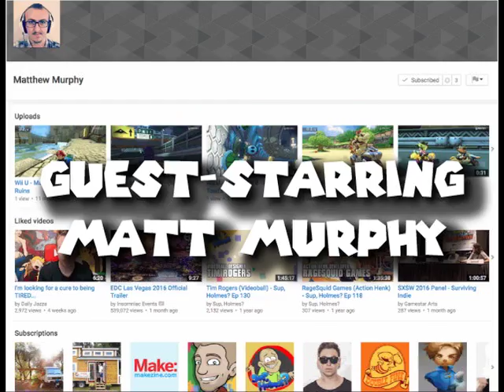Naruto: Ultimate Ninja 2 (ナルト－ ナルティメットヒーロ) - Tenten (テンテン) vs. Gaara (我愛羅)